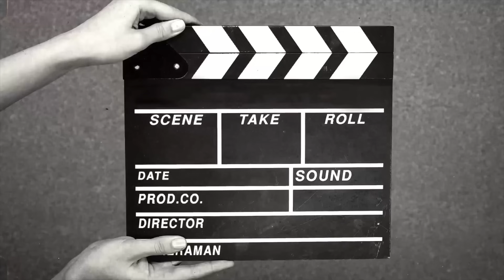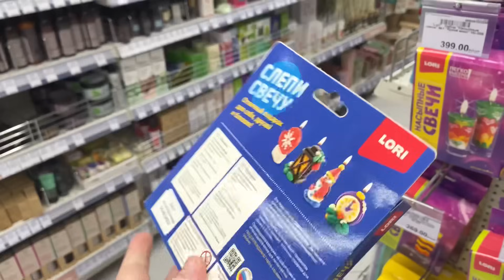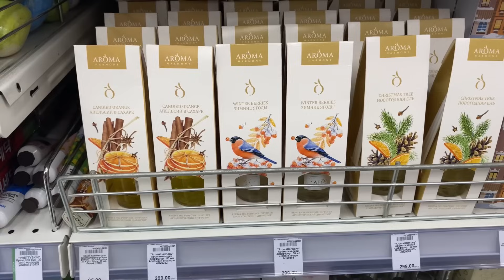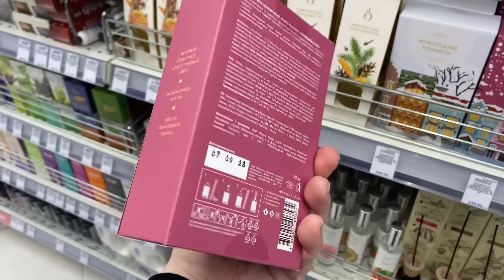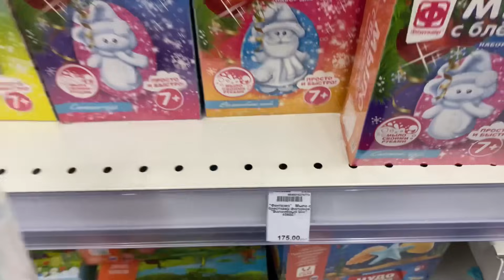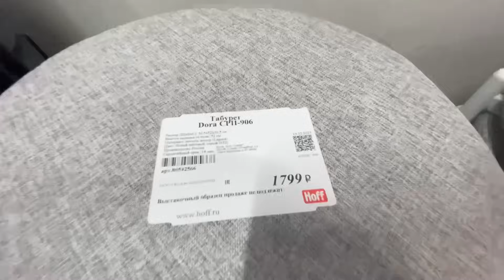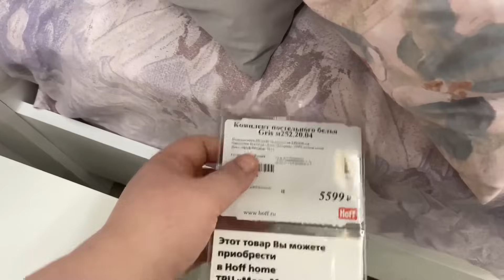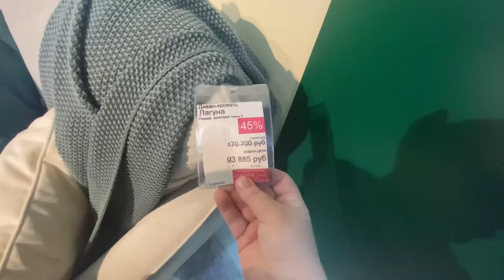ШОПИНГ ВЛОГ: ДАРЮ ВАМ СЕРТИФИКАТ 🎁/ В ЛЕОНАРДО СОВСЕМ НЕ ДОРОГО / ВЫБИРАЕМ ДИВАН 🛋️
Найти ближайший к вам магазин
Леонардо можете по ссылке

Реклама АО "ПЛАНЕТА УВЛЕЧЕНИЙ", ИНН 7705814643
Erid VtzqurN5Aj

Извините, конкурс временно перенесен!